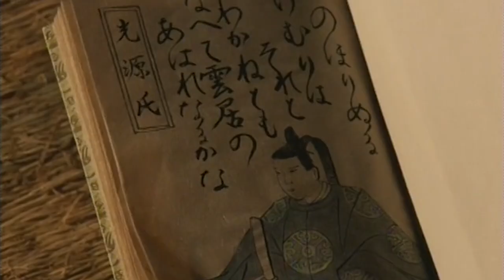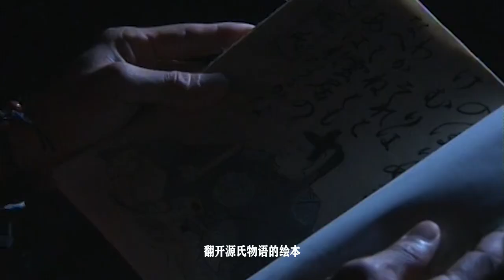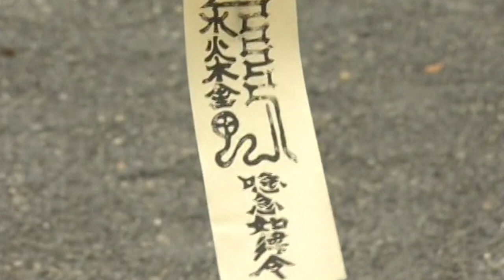女子失去皇帝的宠幸后，因爱成恨，变成恶灵想要生吃皇胎！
怪谈《源氏物语》